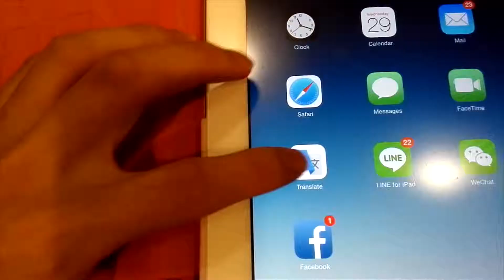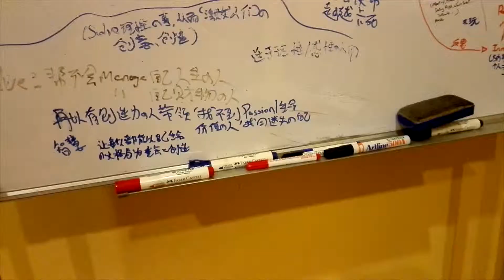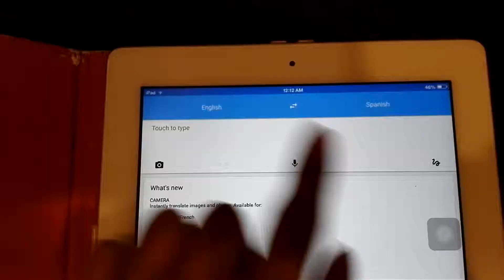AR (augmented reality) function in the Google Translate App | My Old Days' Productions - 201X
RE-UPLOAD: Check this out!  AR (augmented reality) function in Google Translate app that not many people knows ~ 不是搞笑,不是恶搞,不是搞怪, 不是Kuso, 也不是想做网红!
只是想疯狂白目的搞搞创意,搞搞拍片, 搞搞制作, 搞搞艺术, 搞搞幽默, 搞搞挑战,   搞搞点子~
"人生短短几十年, 疯狂白目才值钱~
好笑好玩还是无聊白目, 只在一念之差~
能让你翻白目的人,真的没有几个,好好珍惜!
你以为要做个白目人真的那么容易么?"

"我口才不好, 搞怪就好, 我尽我所能, 让你白目" - Kama Thing